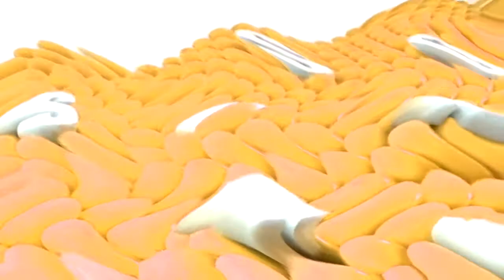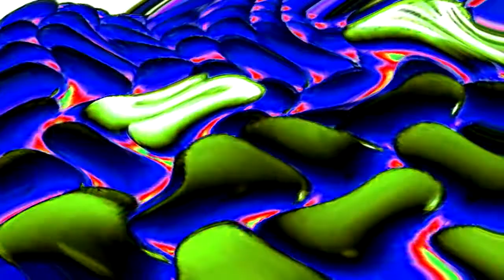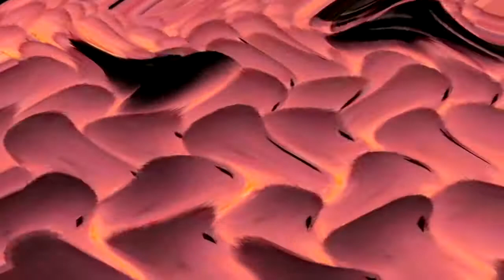Samsung Logo Balls Sony Vegas Effects In C-Major 101